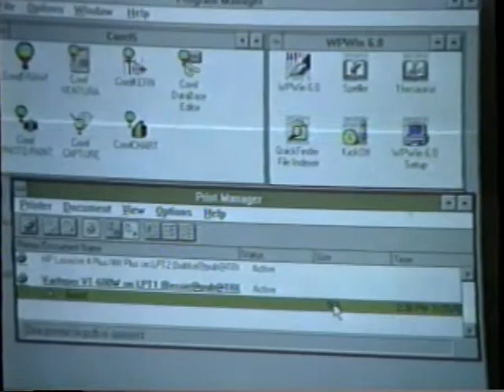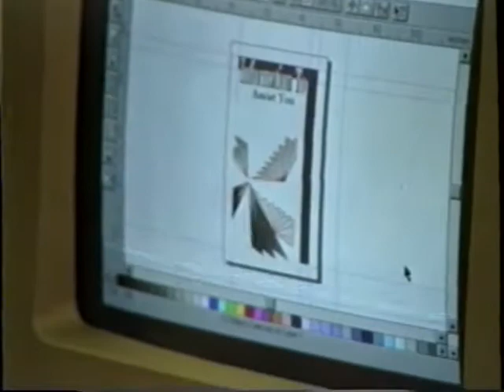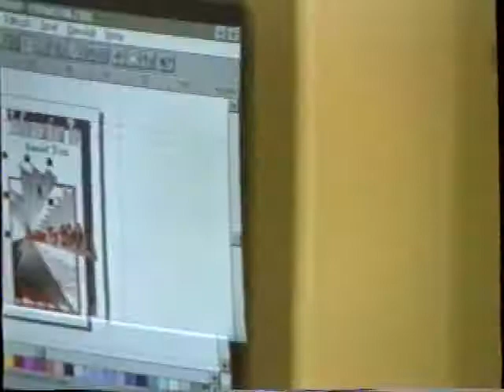Staff on Computer (July 25, 1995)